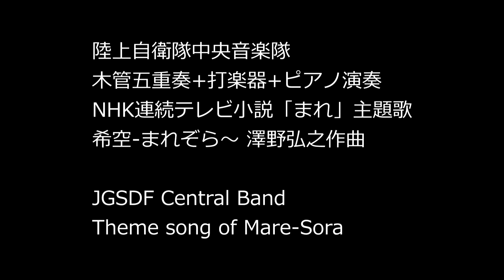木管五重奏+打楽器+ピアノ演奏(Hn奏者の奥様)NHK連続テレビ小説｢まれ｣主題歌 希空-まれぞら～澤野弘之作曲 JGSDF Central Band Theme Song of mare-Sora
木管五重奏+打楽器+ピアノ演奏(Hn奏者の奥様)
NHK連続テレビ小説｢まれ｣主題歌
希空-まれぞら～澤野　弘之作曲
【再編集版：カラーグレーティング･スイッチングの見直し･DAWの実施】

JGSDF Central Band
Theme Song of mare-Sora